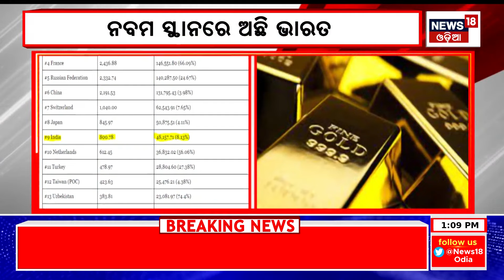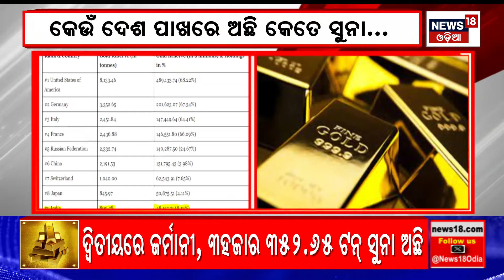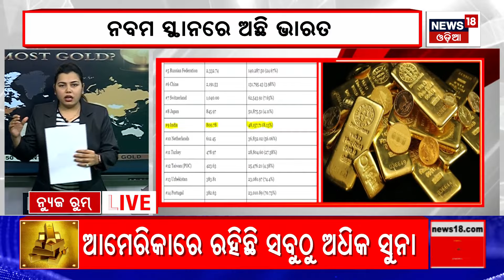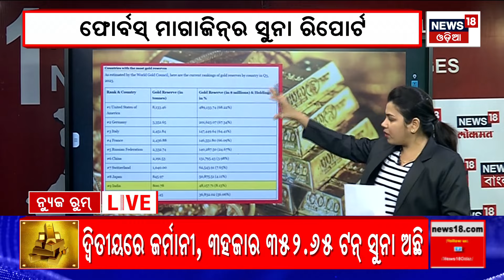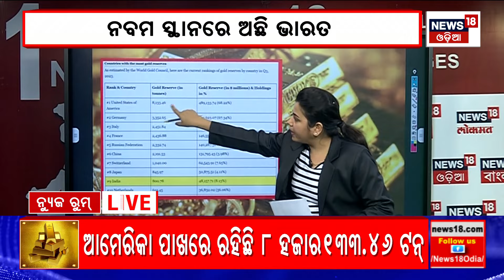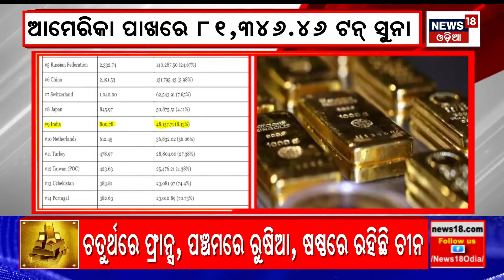India Ranked 9th On The List With 800.78 Tonnes Of Reserved Gold,According To Forbes|Odia News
India is ranked 9th on the list with 800.78 tonnes of reserved gold. this is according to the Forbes. The Netherlands has gold reserves of 612.45 tonnes.